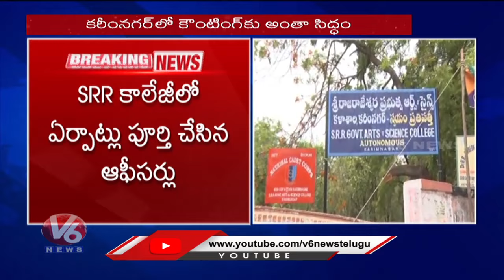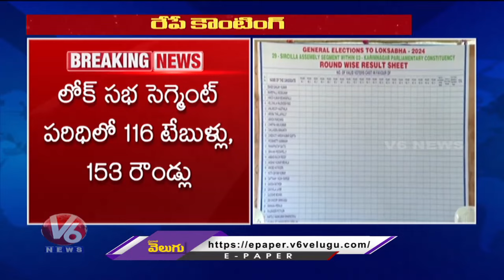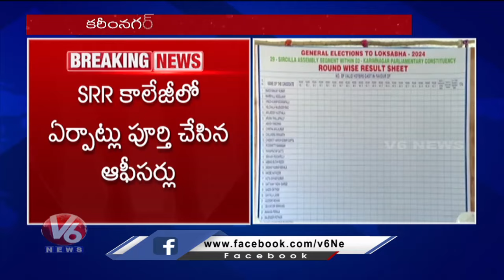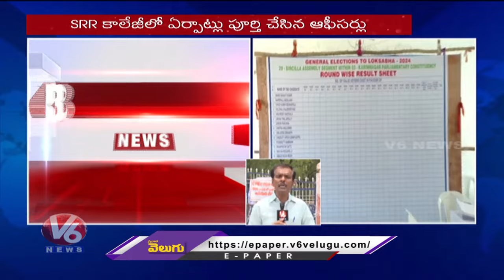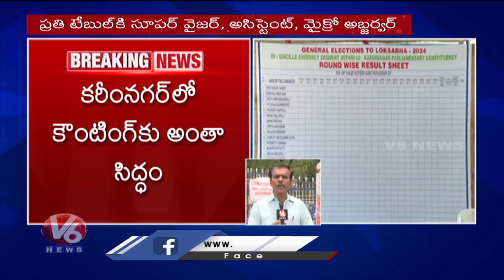Who Will Win In Karimnagar..? | Lok Sabha Election Results 2024 | V6 News